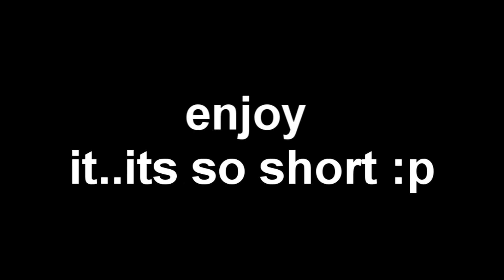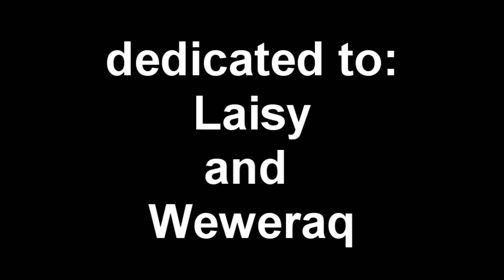Tera0213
Narychlo vytvořené video z Tery, co jsme hráli cca 3 dny na otestování této hry.
The rapid creation of video from Tera, which we played about three days to test the game.